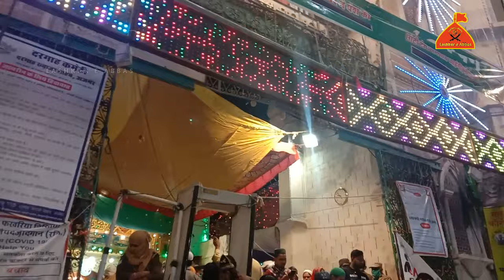Hame Naaz Hai Bas Tum Par Kisi Aur Pe Naaz Nhi Ya Khwaja_New Qawwali Suparhit 809 urs 2021 अजमेर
Hame Naz hai bas tum par Kisi Aur pe Naz nhi

Orijnal video Lashkar e Abbas

Title  :   Hame Naz hai bas tum par
venue : Ajmer Dargah Rajasthan
video By : Lashkar e Abbas
video Edit By - Salman Abbas

1 Khwaja Garib Nawaz Qawwali
Suparhit Qawwali

my video is very beutiful and original voice

Today I have made a video on Ajmer Sharif Dargah ,only real things are show in my video, my channel wants to tell you that I upload original video on my channel and today we are watching video of sultanul Hind khawaja gareeb nawaz court. it has been made requesting you people that you must watch this video ,thank you wholeheartedly for watching the video.